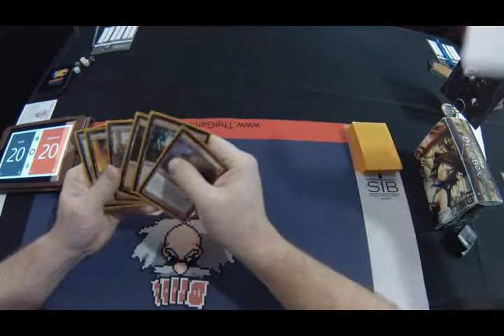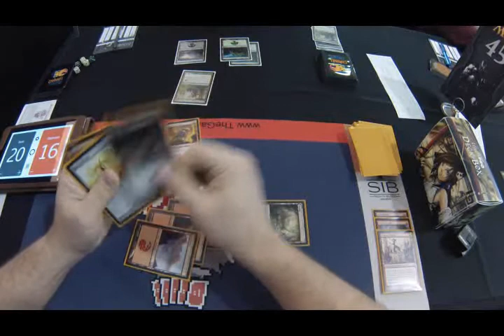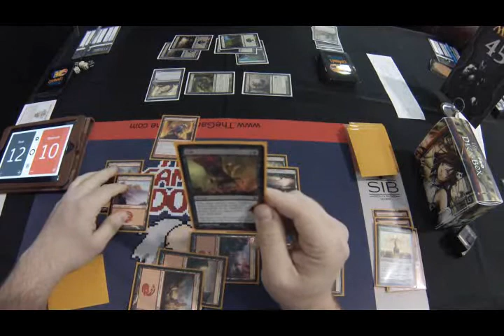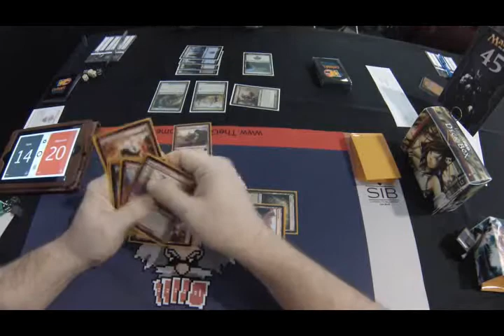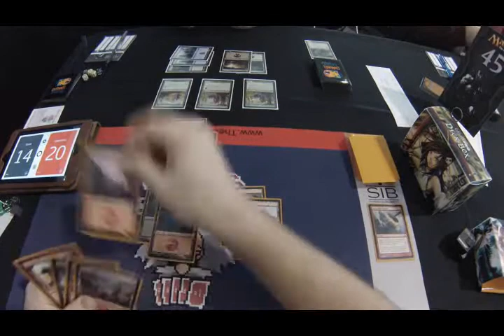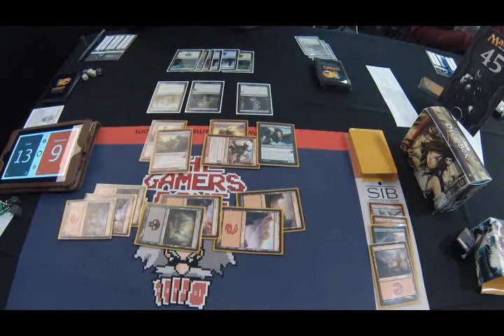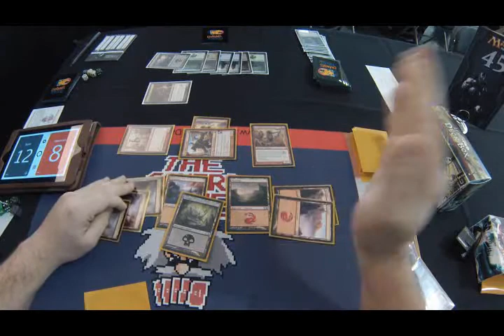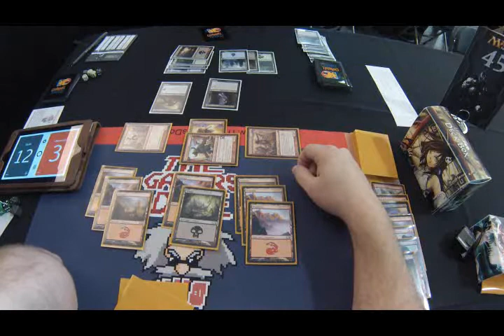Pro Tour Born of the Gods Round 1 vs Josh Utter-Leyton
From Valencia, Spain

Theros/BotG Draft (Rounds 1-3 and 9-11)
Modern (Rounds 4-8 and 12-16)

Played a version of Counter Cat for Modern